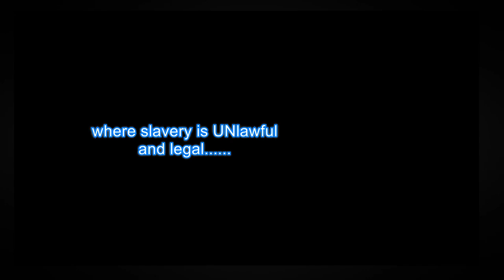SQUEALING piggies STUTTER away in SHAME Sep 13 2018 whoops